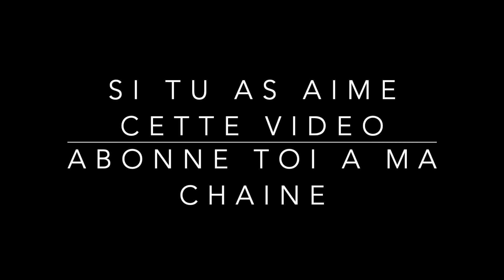DIY : CREER UN DESSOUS DE VERRE/TASSE FACILEMENT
Voici une vidéo tutoriel pratique vous montrant comment créer un dessous de verre original grâce à de la colle chaude.
l'avantage c'est que ce dessous de verre est réutilisable et peut se nettoyer avec un peu d'eau et une éponge

j'espère que ma vidéo vous aura plus,
pour réaliser cet objet, il faut :
-  une feuille de papier
- un crayon à papier
- papier sulfurisé
- pistolet à colle et bâtonnets de colle
- un pinceau éponge
- un récipient
-de la peinture acrylique
- du vernis brillant